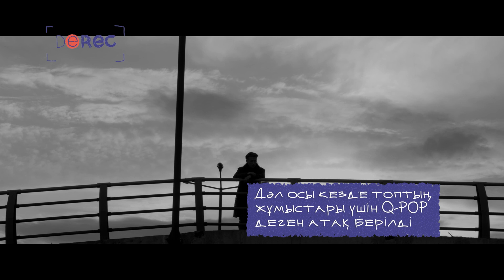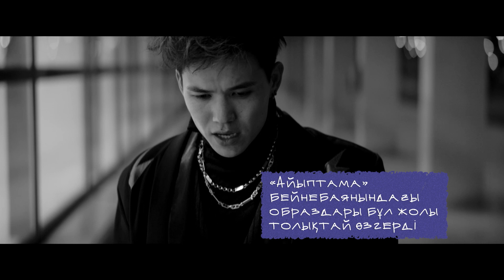Derec: Ninety One – Қайтадан